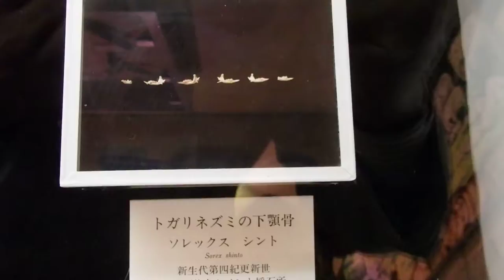美祢市化石館